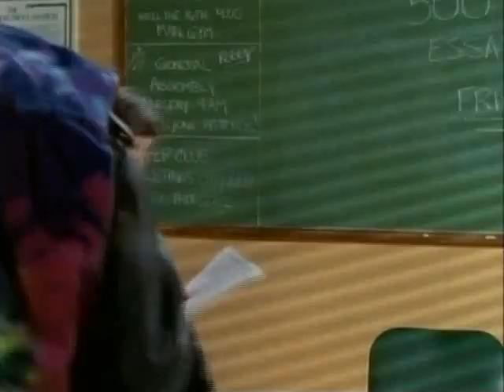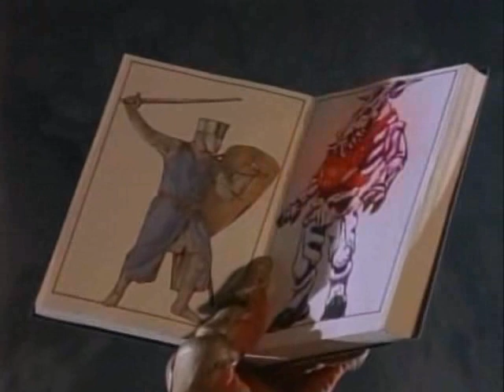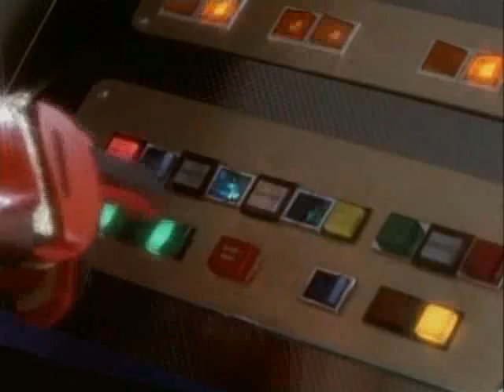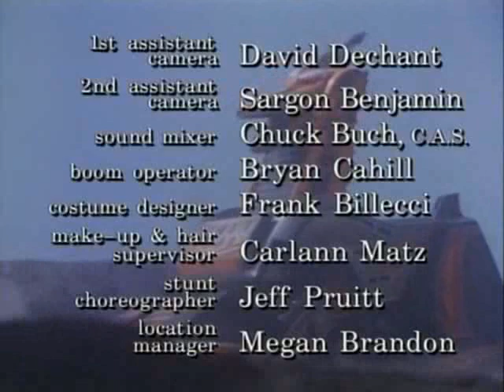Power Rangers saison 2 Mighty Morphin épisode 7 : Un rêve d'enfer💭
Tommy est troublé par un cauchemar récurrent concernant la perte de ses pouvoirs, sans savoir que Lord Zedd est derrière ses cauchemars. Cela fait partie d'un plan visant à capturer Tommy et à voler l'épée du pouvoir avec l'aide du redoutable Robogoat.